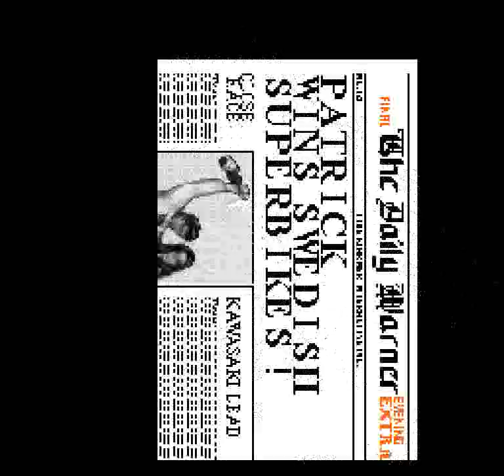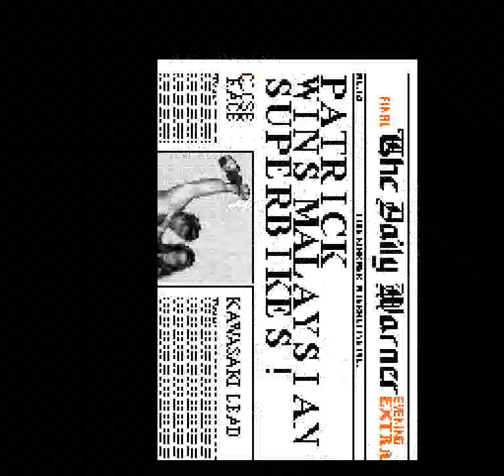Kawasaki Superbike Challenge (SNES) - Race 8: Johor, Malaysia